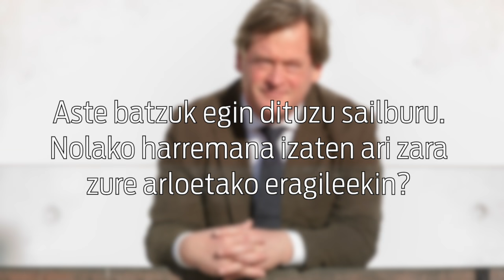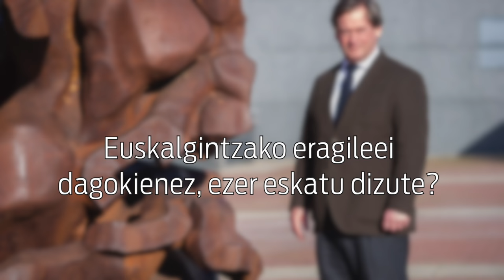Bingen Zupiriari elkarrizketa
| Eusko Jaurlaritzako Kultura, Kirol eta Hizkuntz Politikako sailburua elkarrizketatu du Garikoitz Goikoetxea kazetariak.